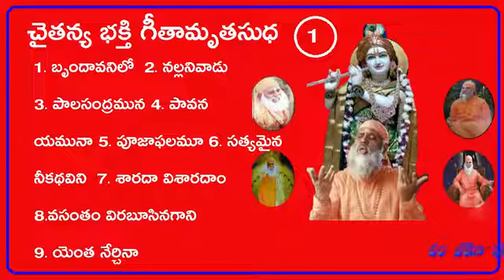CHAITANYA BHAKTI GITAMRUTA SUDHA 01#swami_sundara_chaitanyananda